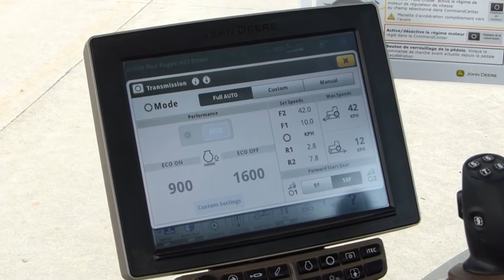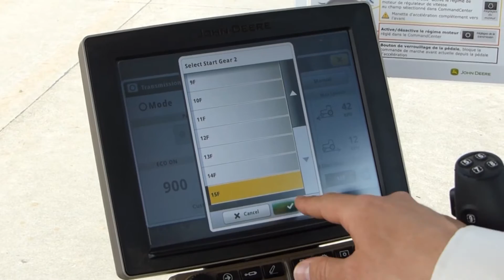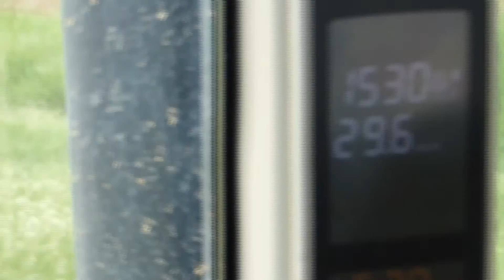Parte 11: Ajustando a Transmissão do e23 e e18 durante o transporte de cargas mais leves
Este vídeo demonstra como é fácil configurar a Transmissão do e23 e e18 durante o transporte de cargas mais leves.